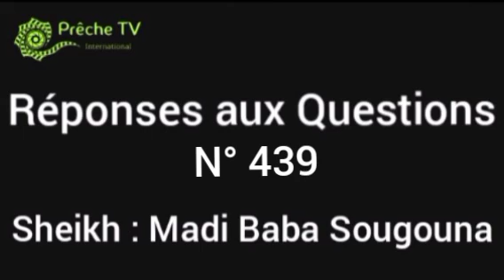RÉPONSES AUX QUESTIONS PAR _SHEKH:MADI BABA SOUGOUNA _ N° 439